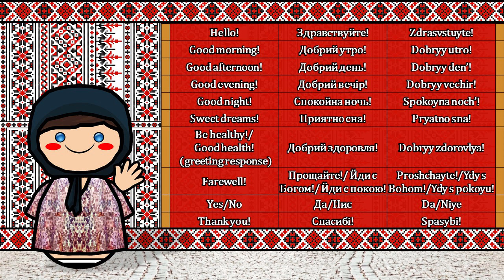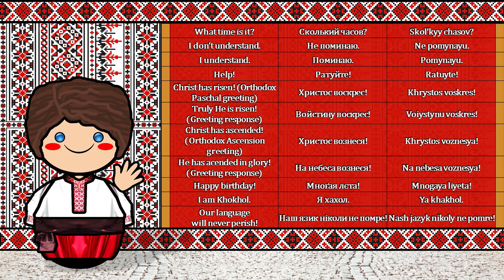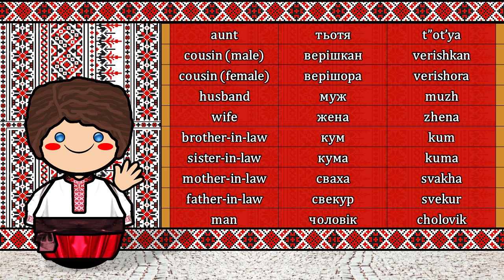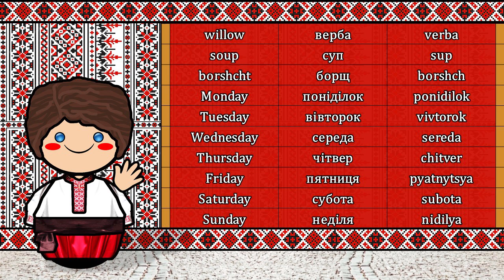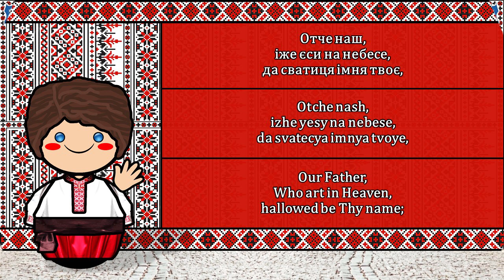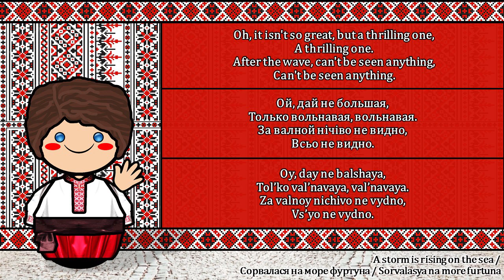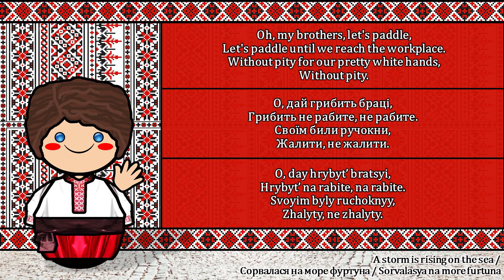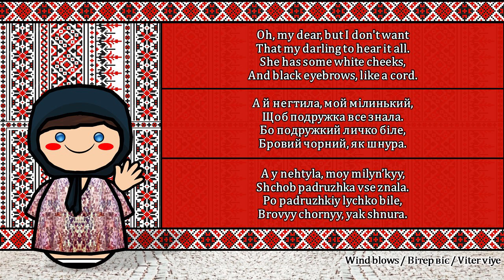The Sound of the Dobrudja Ukrainian "Khokhol" dialect (Numbers, Greetings, Words, & Sample Text)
Special Thanks to Alin :D
Voice: Mira Balan

I want to share with you the dialect spoken in my village (I speak it sometimes, too), an old and unknown Ukrainian dialect from the Romanian region of Dobrudja. It's called "Khokhol dialect" ("Khakhlatskiy jazyk"). The name of the dialect, "Khokhol", was actually a derogatory term for Ukrainians, addressed by Russians, but for us, Dobrudjan Ukrainians is a term of self-identification and differentiation from the another Slavic ethnic group in Romanian Dobrudja, the Russian Old Believers (Lipovans). This term refers to specific topknot worn by Zaporozhian Cossacks, our ancestors.
 We are the descendants of the glorious Ukrainian Zaporozhian Cossacks, whose Zaporozhian Sich was destroyed in 1775 at the order of Russian Czarina Catherine II. After the destruction, the Zaporozhians who didn't want to suffer serious political and social penalties took refuge in the Danube Delta and Northern Dobrudja, then under the rule of the Ottoman Empire. In the village of Verkhiy Dunavets (now Dunavățu de Sus), they established the last Zaporozhian Sich in the world, Transdanubian Sich, which functioned until 1828.
After that, the Cossacks transformed into peaceful "Khokhols" (Ukrainians) who practiced fishing, agriculture, and animal husbandry. Their descendants resisted until today. Now, Dobrudja belongs to Romania.
 The Ukrainian community in northern Dobrudja speaks and today this dialect, even it is seriously endangered. Unfortunately, only the elders speak frequently "khakhlatskiy", children and younger generations speak very little or not at all, speaking only the Romanian language.
 This Ukrainian dialect is largely spoken only in several villages, such as Katerlez (Sf. Gheorghe), Karlaman (Caraorman), Letya (Letea), Muruhil (Murighiol), Verkhiy Dunavets (Dunavățu de Sus), Nizhniy Dunavets (Dunavățu de Jos), Pardena (Pardina).

 Speakers: approx. 2,000 (L1) and yet several thousands (L2)

Our dialect is characterized by diversity, being one of transition from the Ukrainian southwestern dialects to the Ukrainian southeastern ones, but based on the characteristics of Ukrainian Steppe dialect, which is considered to be spoken by the Cossacks several centuries ago. So, it is an old, outdated and mysterious one. Russian, Romanian and Turkic influences can be seen.